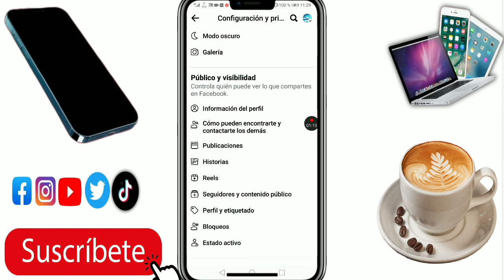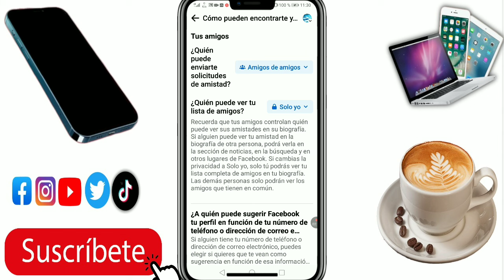📱"COMO OCULTAR AMIGOS Y AMIGOS EN COMÚN EN FACEBOOK "2024